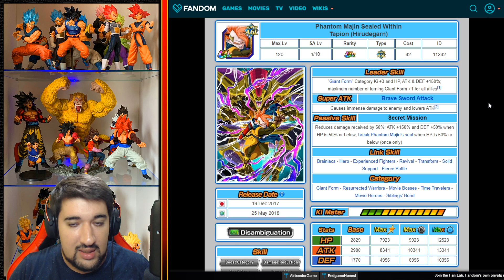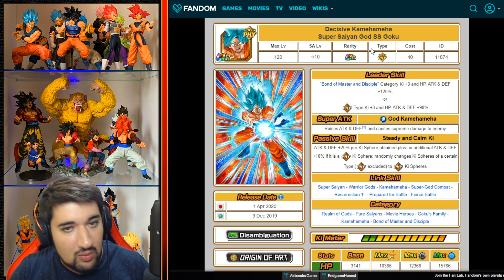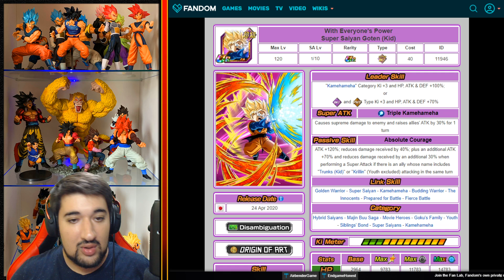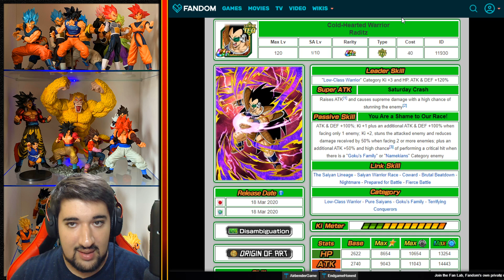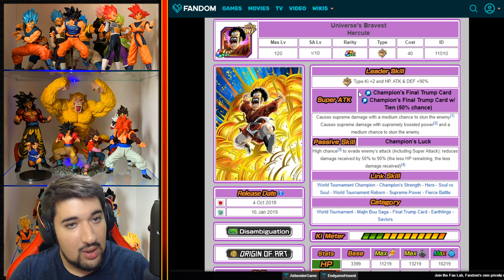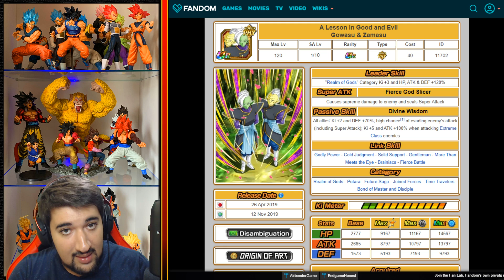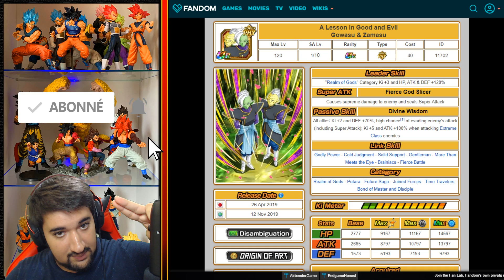TOP 10 CARTES HORS DÉTECTEUR ! | DRAGON BALL Z DOKKAN BATTLE FR